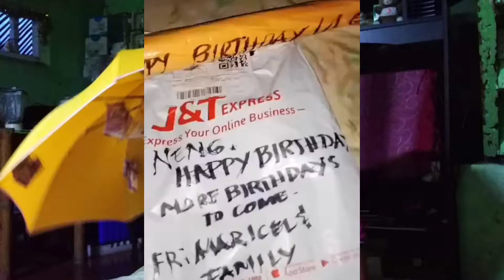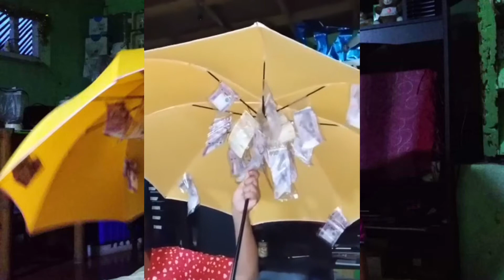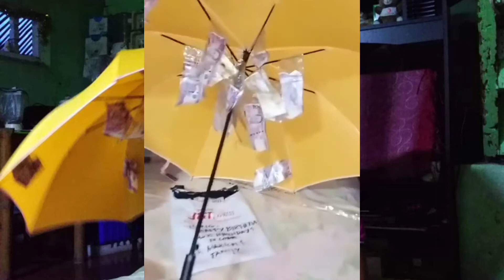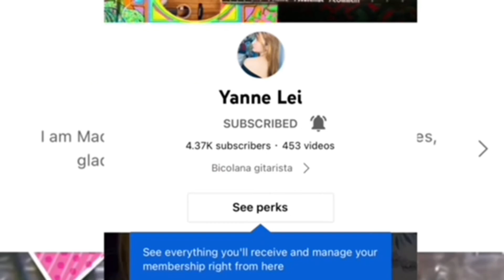Umbrella Birthday Surprise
Happy birthday 🎂 Nang Neneng
May the Lord God Grant Al your Wishes